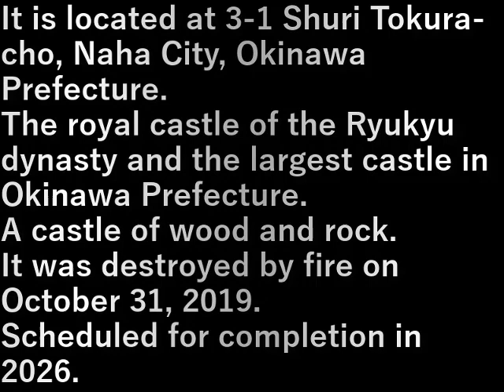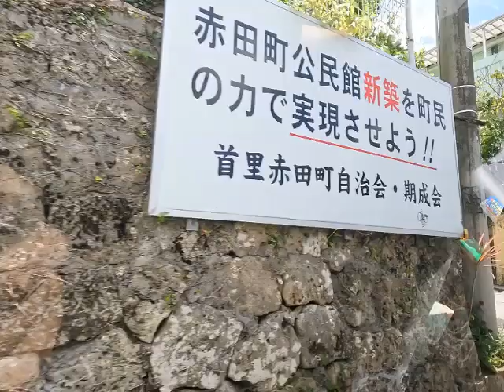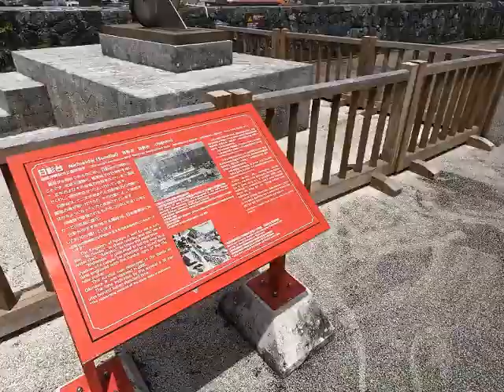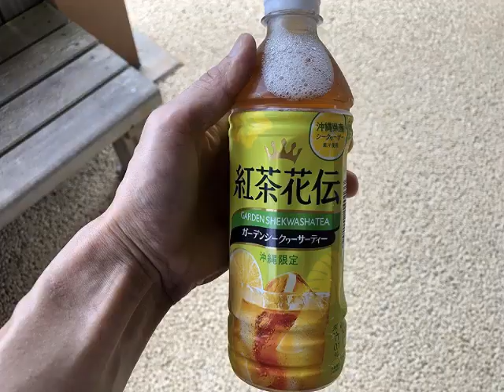沖縄旅行 首里城1 Okinawa Trip (3 Shuri Castle1)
沖縄県那覇市首里当蔵町3丁目1にある。
琉球王朝の王城で、沖縄県内最大規模の城。
木と岩の城。

2019年10月31日に起きた火災によって、焼失。
2026年の完成予定。

It is located at 3-1 Shuri Tokura-cho, Naha City, Okinawa Prefecture.
The royal castle of the Ryukyu dynasty and the largest castle in Okinawa Prefecture.

A castle of wood and rock.
It was destroyed by fire on October 31, 2019.
Scheduled for completion in 2026.

設備屋の適当田舎暮らし